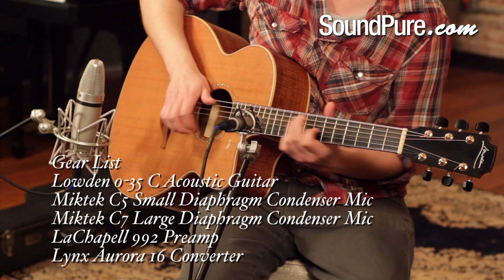Lowden O-35 C Acoustic Guitar Demo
Watch Robinson Earle demonstrate this stunning blackwood and cedar instrument from Lowden. The O-35C has a warm, lingering quality and flexible handling that only add to the roundness of its tone. With outstanding clarity, resonance, and sustain, this model is perfect for fingerpicking and an all-around joy to play.

Gear List
Lowden 0-35 C Acoustic Guitar
Miktek C5 Small Diaphragm Condenser Mic
Miktek C7 Large Diaphragm Condenser Mic
LaChapell 992 Preamp
Lynx Aurora 16 Converter